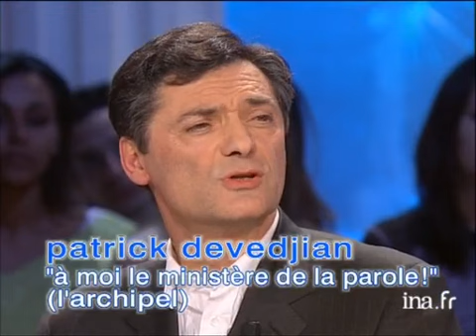Patrick Devedjian "Chirac est un radical socialiste" | Archive INA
Tout le monde en parle : [émission du 4 février 2006]
Patrick DEVEDJIAN raconte quelques anecdotes politiques. Il lance des piques sur Dominique de VILLEPIN. Il dit qu'il est contre l'entrée de la Turquie dans l'Europe, il s'explique sur son adhésion à Occident. Pour lui, Jacques CHIRAC est "radical socialiste" et très "démago". Il est pour le changement et pour Nicolas SARKOZY.